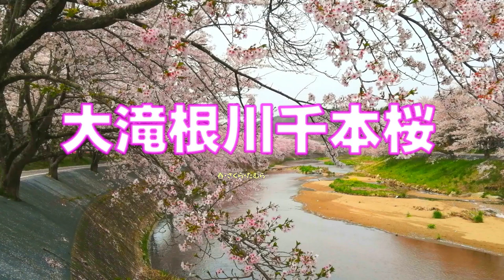さくらの里～たむらを楽しむ